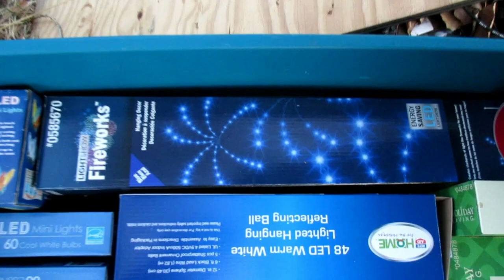Taking out Christmas Lights!!! (Daily #420)